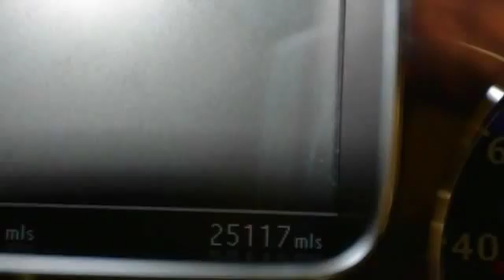2006 Bentley Continental GT Hillside NJ 07205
2006 Bentley Continental GT